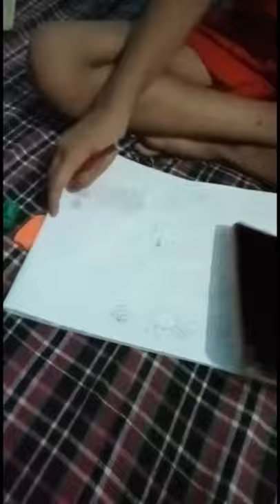Cave Painting during Summer Camp 2021 | SCERT Uttarakhand | Tanuja Sharma